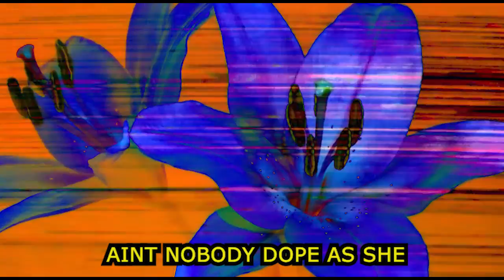Pussy Intuition Official Lyric Video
An insider into Ladi Earth's new single, "Pussy Intuition" , a beautiful, trippy, and wet lyric video done by Natalia Rocafuerte.